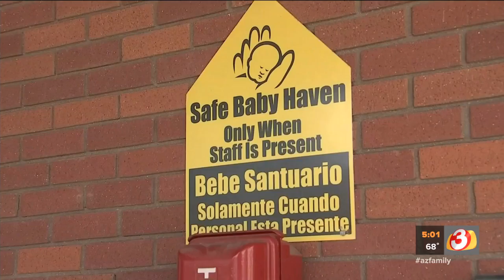Dead baby found in bathroom at Amazon distribution center in west Phoenix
Police are investigating after a newborn baby was found dead in a women's restroom at an Amazon distribution center in west Phoenix.